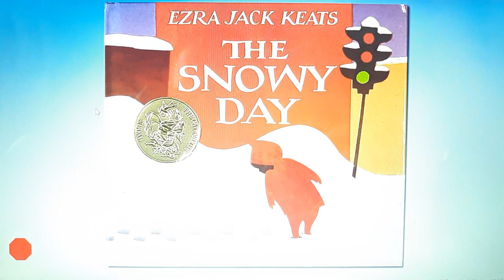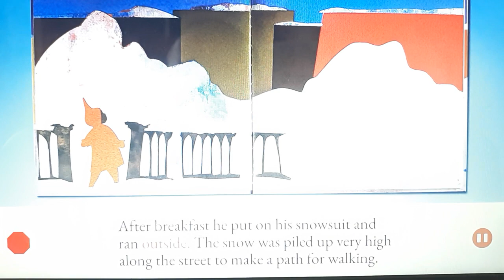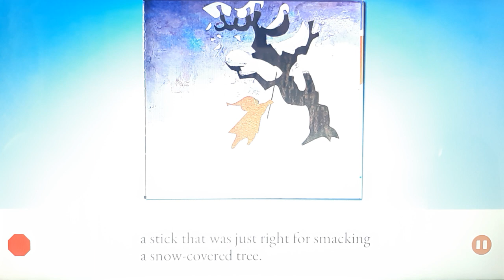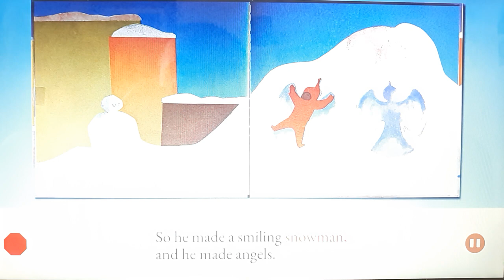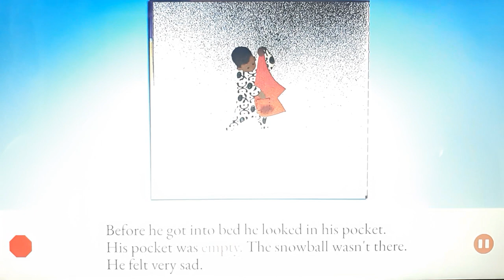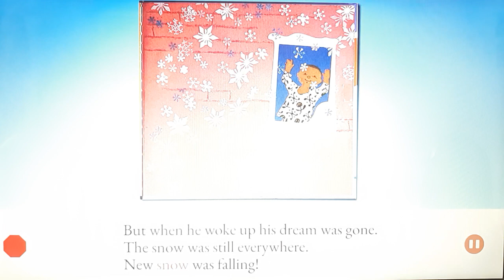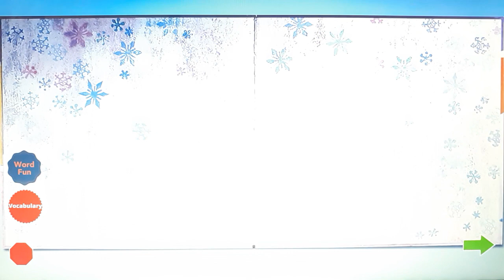One More Story: The snowy day by Ezra Jack Keats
Winner of the 1963 Caldecott Medal!

No book has captured the magic and sense of possibility of the first snowfall better than The Snowy Day. Universal in its appeal, the story has become a favorite of millions, as it reveals a child's wonder at a new world, and the hope of capturing and keeping that wonder forever.

The adventures of a little boy in the city on a very snowy day.

"Keats's sparse collage illustrations capture the wonder and beauty a snowy day can bring to a small child."— Barnes & Noble

"Ezra Jack Keats's classic The Snowy Day, winner of the 1963 Caldecott Medal, pays homage to the wonder and pure pleasure a child experiences when the world is blanketed in snow." — Publisher's Weekly

"The book is notable not only for its lovely artwork and tone, but also for its importance as a trailblazer. According to Horn Book magazine, The Snowy Day was "the very first full-color picture book to feature a small black hero" — yet another reason to add this classic to your shelves. It's as unique and special as a snowflake." — Amazon.com

The magic and wonder of winter’s first snowfall is perfectly captured in Ezra Jack Keat’s Caldecott Medal-winning picture book. This celebrated classic has been shared by generations of readers and listeners, a must-have for every child’s bookshelf and a perfect gift for the holiday season.

New York Public Library's #1 book on the list of “Top Check Outs of All Time”

In 1962, a little boy named Peter put on his snowsuit and stepped out of his house and into the hearts of millions of readers. Universal in its appeal, this story beautifully depicts a child's wonder at a new world, and the hope of capturing and keeping that wonder forever. The quiet fun and sweetness of Peter’s small adventures in the deep, deep snow is perfect for reading together on a cozy winter day.

Ezra Jack Keats was also the creator of such classics as Goggles, A Letter to Amy, Pet Show!, Peter’s Chair, and A Whistle for Willie.

(This book is also available in Spanish, as Un dia de nieve.)

Praise for The Snowy Day:
“Keats made Peter’s world so inviting that it beckons us. Perhaps the busyness of daily life in the 21st century makes us appreciate Peter even more — a kid who has the luxury of a whole day to just be outside, surrounded by snow that’s begging to be enjoyed.” — The Atlantic

The adventures of Peter, a little boy in the city on a very snowy day. No book has captured the magic and sense of possibility of the first snowfall better than this book. With its universal appeal, the story has become a favorite with millions, as it reveals a child's wonder at a new world, and the hope of capturing and keeping that wonder forever. -- Publisher description.

"In this book sparkling with atmosphere, a small boy experiences the joys of a snowy day. The brief, vividly expressed text points out his new awareness". Q "The Horn Book". Winner of the Caldecott Medal. Full color.